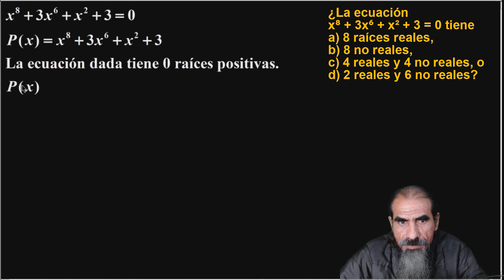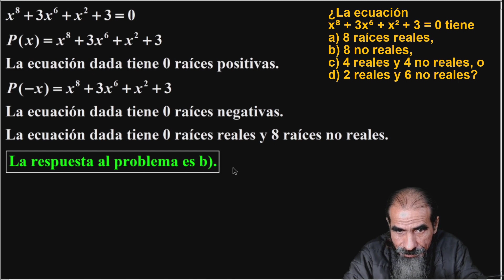Raíces de Ecuaciones Polinomiales Clase 95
¿La ecuación x⁸ + 3x⁶ + x² + 3 = 0 tiene a) 8 raíces reales, b) 8 no reales, c) 4 reales y 4 no reales, o d) 2 reales y 6 no reales?